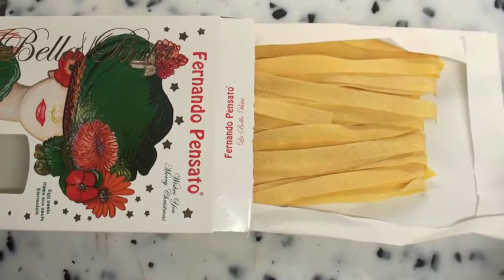Serges Gouloumes Pappardelle